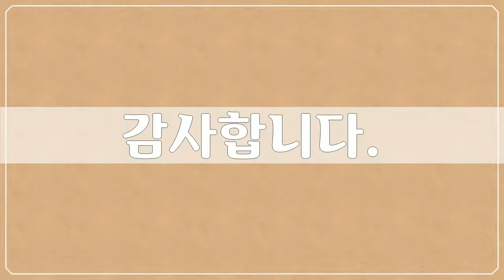통영 소매물도, 33장 풍경사진, 추연만 작가, 공유마당